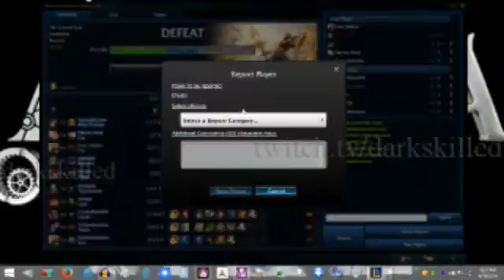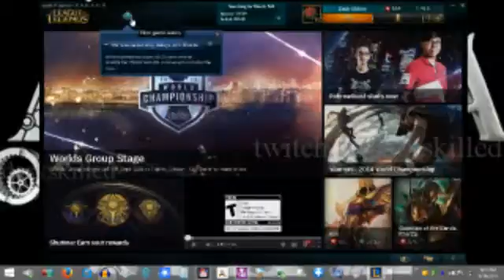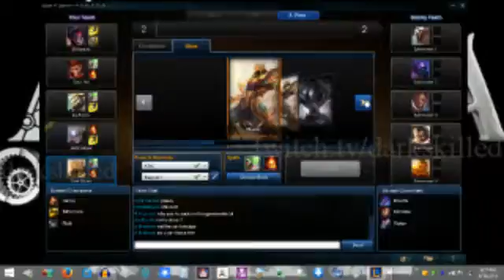Dark Skilled League of Legends Aram Tastic Banned Because Computer Froze?! [HD] - 5 / 12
Rank, match made game.